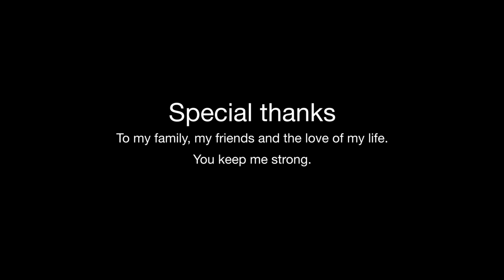Urban Forest / VFX Sequence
Part 2 (Class exercises and Firts week of final project)

Source Materials

Plant on Rock and Plant Round by Petro.Stepaniuk (Both avaiable in the same file)

Warthog by Truong CG Artist, animated by Le Phi Hung